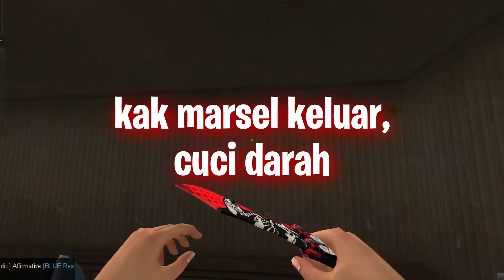WAR CLAN SAMA CELCO? @MarselJH GAKUAT?! GUA GANTIIN CARRY ANAK EST! - Point Blank Indonesia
kalian suka gak konten war clan gini? kalo kalian suka langsung aja like yang banyak!

💰 Business Etc : 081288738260 (Ayu Whatsapp)